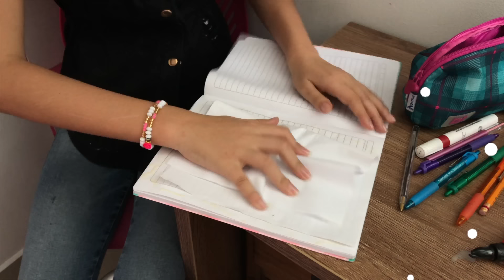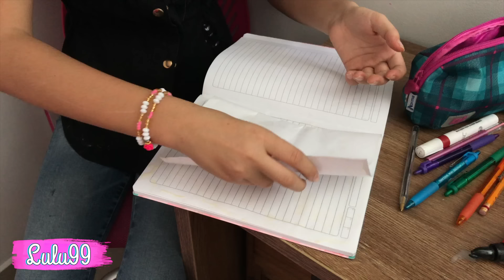¡10 ÉPICAS BROMAS PARA TROLLEAR A TUS AMIGOS! ♥ Lulu99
Ya que les gustó tanto la parte 1 de "10 BROMAS DIVERTIDAS PARA HACERLE A TUS AMIGOS" Hoy les traigo la parte 2!!

ACERCA DE MI:

Hola!, yo soy Lulu99 y en este canal espero que encuentres entretenimiento, videos de risa y algunos videos para chicas, a veces subo videos de moda, maquillaje, DIY, retos y otros, pero principalmente subo videos tipo sketch como "expectativa vs realidad" y videos al estilo "cosas tipicas de"... con los que espero puedas tener un poco de entretenimiento, risa, o diversion. Hago el intento para que mis videos de risa te gusten mucho, aunque sé que no soy muy graciosa a veces trato de que sean videos divertidos y te gusten bastante.

Me encanta ver videos de Pautips, Mariale, Yuya, Musas, whatthechic, CaELiKe, Gibby :), Sophie Giraldo, Katie Angel, La Bala,  Maqui015, Los Polinesios, HolaSoyGerman, EnchufeTV, ExtraPolinesios, también de casi todos los youtubers colombianos, youtubers mexicanos y youtubers españoles. La mayoria de sus videos me gustan mucho, más que todo sus videos de entretenimieno o videos graciosos, o en el caso de las youtubers mujeres me gustan sus videos de moda o videos para chicas.